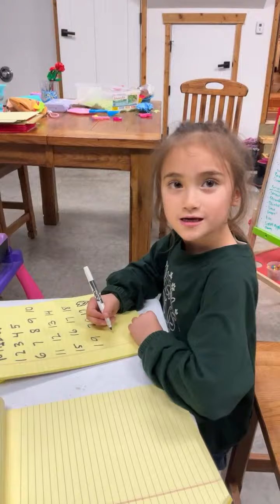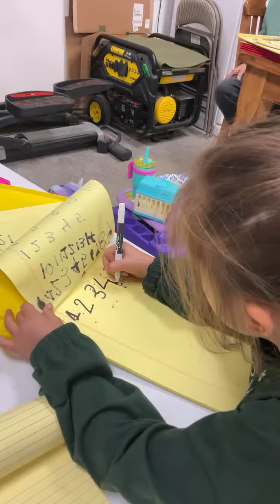🎀Adorable & Determined: Kindergarten Math Homework in Action